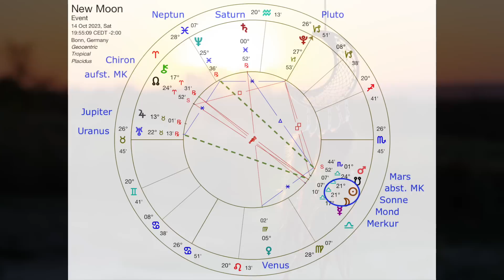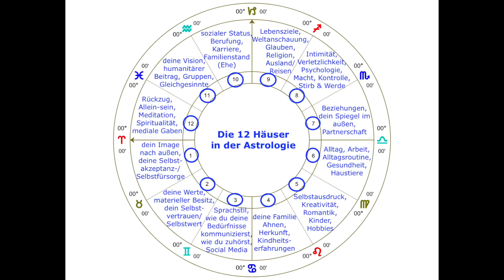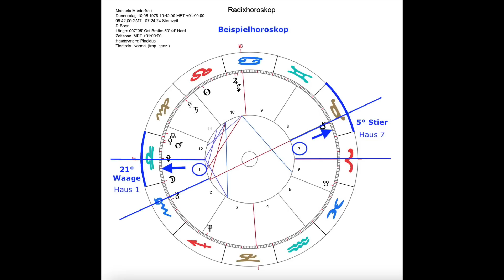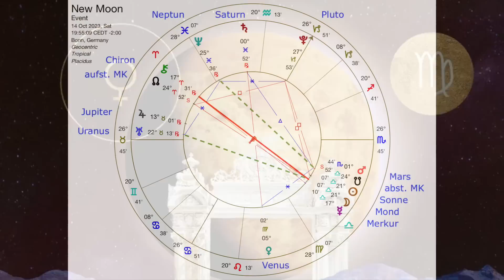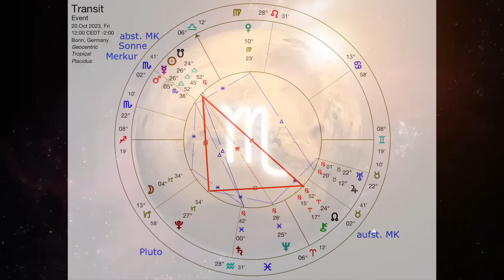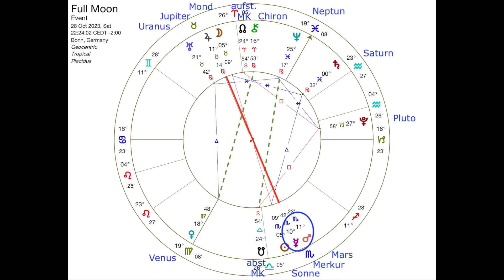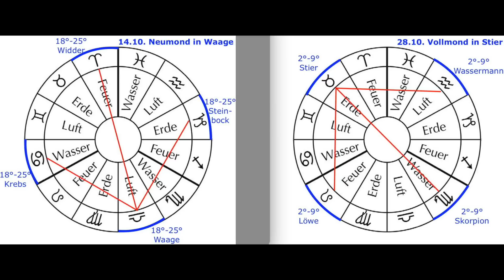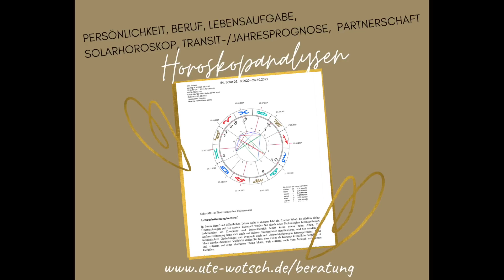Bedeutende & unerwartete Wendungen ~ Sonnen- & Mondfinsternis ~ Waage/Stier Oktober 2023 ~ Podcast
Der Monat Oktober wartet mit überaus wegweisenden Konstellationen auf, u.a. mit dem Neumond in Waage am 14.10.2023 und dem Vollmond in Stier am 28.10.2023. Was diese beiden Monde so besonders macht, ist, dass sie jeweils beide von einer Finsternis begleitet sind. Und wann immer wir von Finsternissen sprechen, rückt die sogenannte Mondknotenachse – und damit unsere Schicksalsachse – in Fokus. Denn Finsternisse ereignen sich stets in unmittelbarer Nähe der Mondknoten. Und die Mondknoten haben in der Astrologie eine besonders signifikante und mystische Bedeutung, weil sie uns als seelischer Wegweiser in unserem persönlichen Horoskop dienen. In diesem Beitrag erfährst du, welche persönliche Botschaft die beiden Finsternisse für dich bereithalten.

Das Buch zum Podcast: "MONTBLANC - Wenn das Herz auf seinen Spiegel trifft"